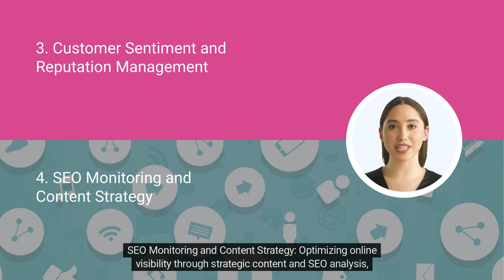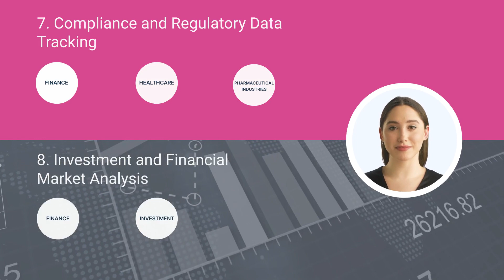Web Scraping Use Cases: Top - 15 in 2024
Web scraping is a must-have tool to gain a competitive edge in 2024. Explore the top use cases and start harnessing the power of data today with DATAFOREST.